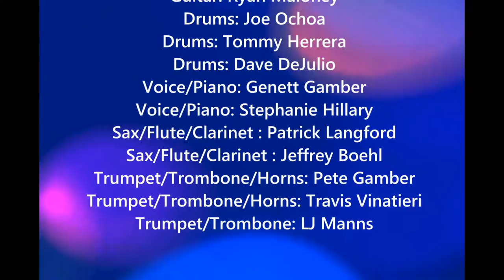Guitar Lessons Rancho Cucamonga CA - Music Lessons Upland CA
Music Lessons Rancho Cucamonga CA makes guitar lessons, drum lessons, voice and singing lessons fun! Really patient teachers help your music lessons be a great learn to play experience!
Here's the Ray Charles classic "Hit the Road Jack" being performed by Guitar Lessons Rancho Cucamonga CA teacher Cody Wilson students , Drum Lessons Alta Loma CA student  of drum teacher Joe Ochoa, and singing are  Voice Lessons Rancho Cucamonga CA students of Genett Gamber Voice Teacher.

For more information on MusiclessonsRC call Alta Loma Music and Arts (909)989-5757

Here's the links to the Music Lessons Teacher web pages:
Voice Lessons Alta Loma CA - Singing Lessons Rancho Cucamonga CA
Drum Lessons Rancho Cucamonga CA - Drum Lessons Corona CA